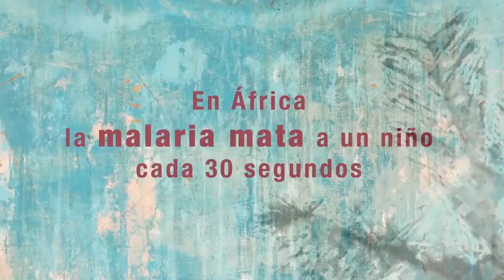Bill & Melinda Gates Foundation: Malaria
To see photography and video projects by Vance Jacobs go
This video was created for the Bill & Melinda Gates Foundation who have partnered with other non-profit organizations in an effort to eradicate Malaria. This particular commercial, which was filmed in Africa also featured members of the Spanish National Soccer Team and ran in Spain.

Award winning photographer and director Vance Jacobs offers professional photography & video production to Silicon Valley, San Francisco & global companies, nonprofit organizations and magazines. Some of Vance's photography and video clients include: National Geographic Books, Time Life Books, Esquire Magazine, Sunday Times Magazine (UK), Bill & Melinda Gates Foundation, The Ford Foundation, Robert Wood Johnson Foundation, The Jane Goodall Institute, Discovery Channel and The New York Times among others.

Specialties: Creating impactful and relevant photography and video stories using real people

Represented by: Wonderful Machine